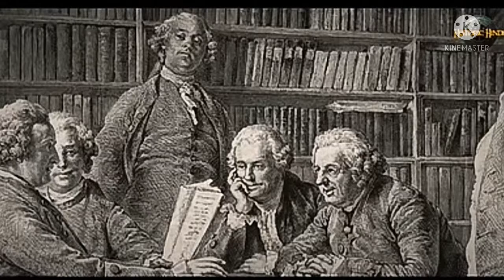Who invented the steam engine?